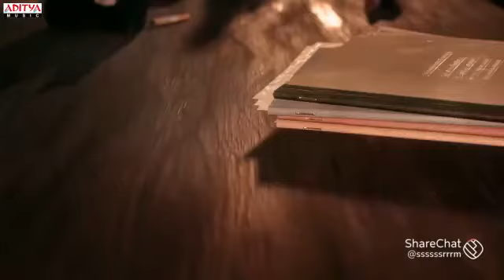Bheemla Nayak movie song Pspk